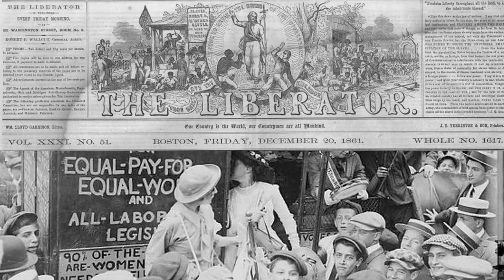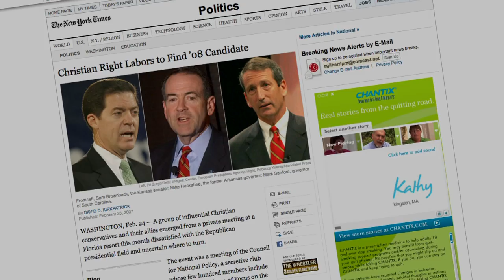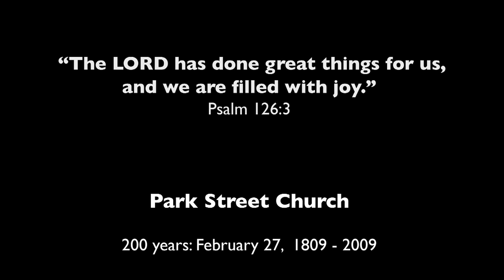Park Street Church - Bicentennial movie trailer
Park Street Church on Boston's Freedom Trail, has quietly & not so quietly shaped US evangelicalism for 200 years. This is a trailer for a 29 minute documentary that celebrates eight generations of urban Christians serving their city, because of their varied experiences of God.